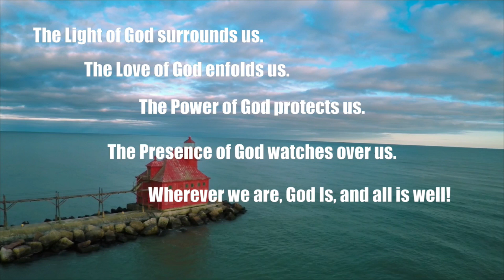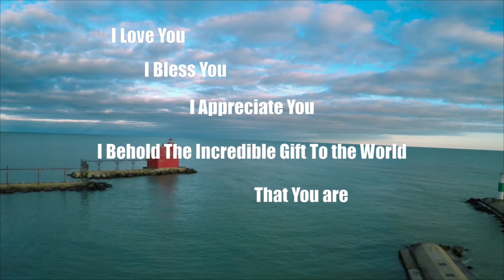Prayer For Protection & Blessing